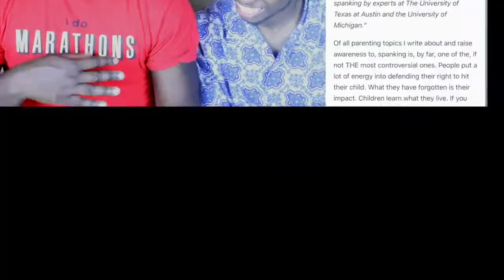Should You Beat Dem Kids?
Here is our take on whether parents should spank their kids.